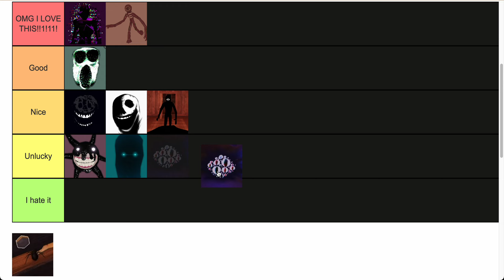Ranking Doors Monsters! (part 1)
ranking doors monsters and thats it..